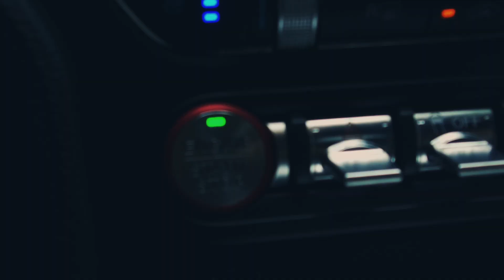TestDrive: Ford Mustang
No importa si te gustan los autos americanos o no, o si eres un amante del Chevrolet Camaro, si hay una realidad que nadie puede ocultar: el Ford Mustang es uno de los autos más importantes jamás fabricados. En el 2018 el  ‘pony car’ cumple 54 años y llega a Panamá totalmente renovado.

Busca la prueba en nuestra edición de Mayo